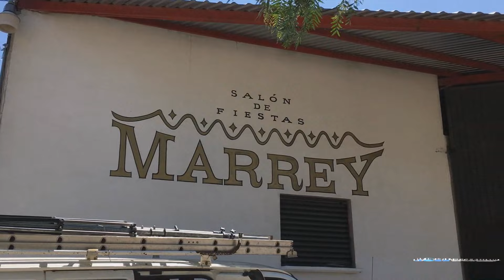PERO QUE BUEN SHOW | APESAR DE TENER POCA GENTE | LOBATOS DEL NORTE | NACHO SAX | QUE CHEVERE SHOW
Apesar de tener poca gente en el evento, nos fue muy bien con el ambiente, estuvimos montando gran parte de audio e iluminación, pista iluminada y show con zanquero.